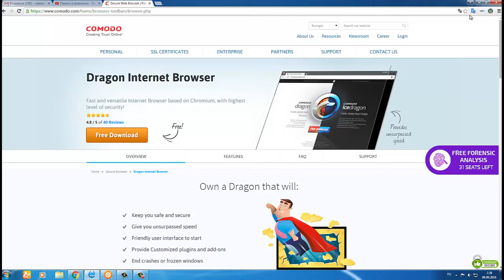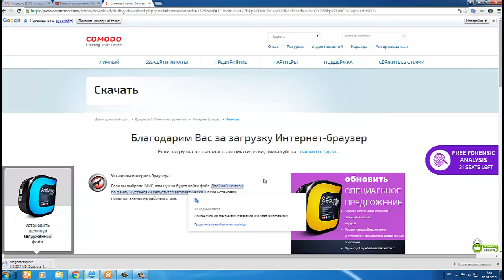Comodo Dragon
Comodo Dragon — браузер на базе свободного проекта Chromium с дополнительными функциями, повышающими безопасность и конфиденциальность
Comodo Dragon 4 в среде Windows 7
Тип
Браузер
Разработчик
Comodo Group
Написана на
C++, ассемблер
Операционная система
Windows XP, Windows Vista, Windows 7, Windows 8
Последняя версия
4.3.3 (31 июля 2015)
Лицензия
Freeware
Проверка сайтов на наличие интернет-угроз, встроенный сервис PrivDog